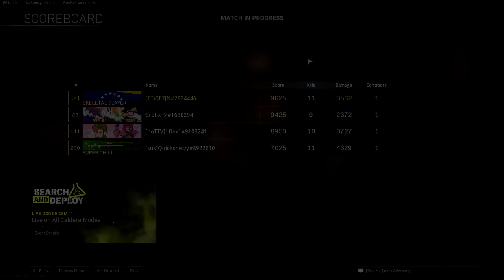RAVEN SOFTWARE SECRETLY BUFF THE BREN AND THE PSSH IS NOT NERF AT ALL (ENG) - ETJN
Welcome to a new video of WARZONE, today i bring you a gameplay showing  that the bren is buff and the ppsh is still one of the best smg in the game , i hope you like the video (LIKE AND SUB :D)
Stas WARZONE
COD NAME: E7JN
3.64 KD
550 WINS
PC SPECS
-MSI GF65